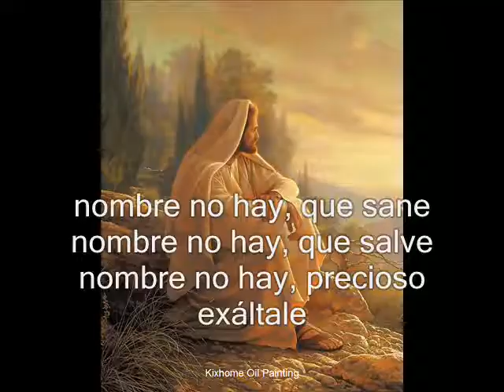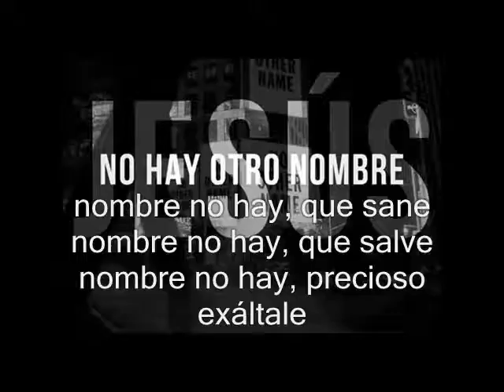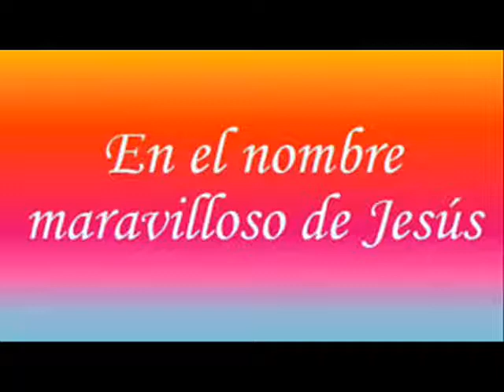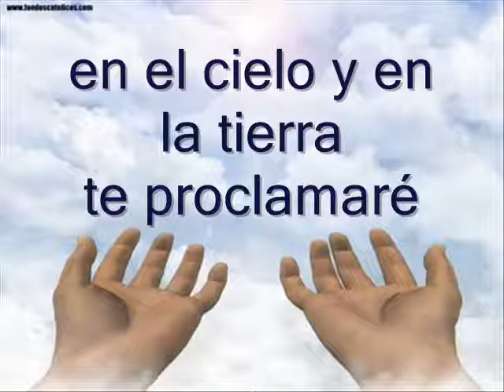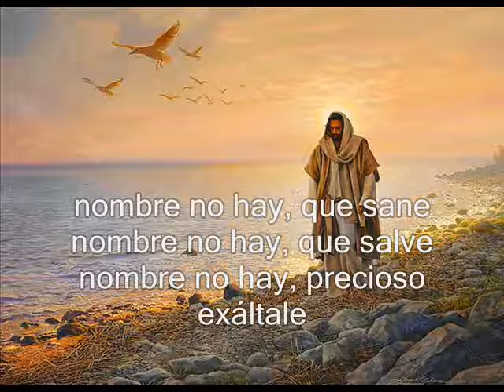FREDDY RODRIGUEZ NOMBRE NO HAY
una hermosa cancion que en lo personal me gusta mucho espero que sea bendicion para tu vida